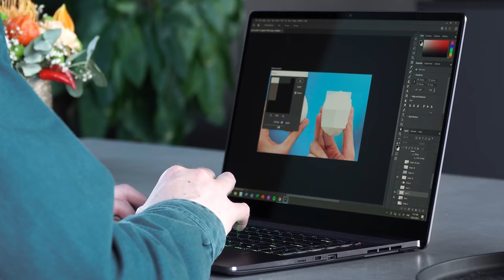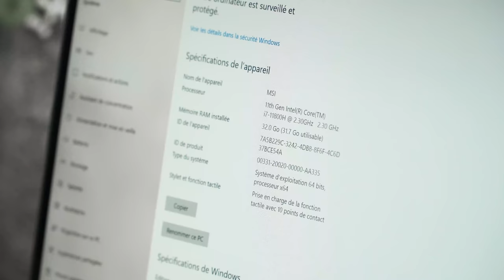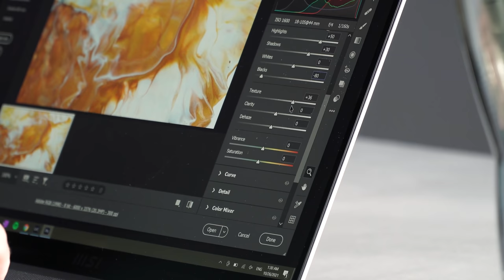Je teste les meilleures techniques d'acrylique pouring !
Après avoir essayé les techniques de base de l'acrylique pouring, je vous propose de découvrir avec moi trois nouvelles variantes créatives qui vous permettront de réaliser de beaux tableaux à accrocher sur vos murs.

➜ SOMMAIRE
00:00 Introduction
00:18 Sponso
02:05 Le baiser
05:11 La chaîne
08:35 Le dutch pour
11:05 Résultats

© Alexandre Calvez - Réalisé avec Ricci, Hugo et Éric